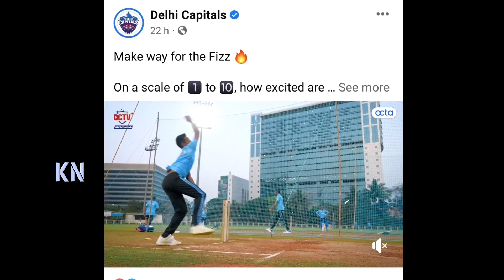অনুশীলনে দুর্দান্ত ফিজ💥২য় ম্যাচে দিল্লির একাদশে ফিরছেন মুস্তাফিজ❗ফিজকে চাই কোচ পন্টিং | Mustafiz IPL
Delhi Capitals IPL 2022 : Mustafizur Rahman Delhi Capitals IPL 2022.
Delhi Capitals vs Gujarat Titans IPL Match 2022. Delhi Capitals XI vs Mumbai Indians
Delhi Capitals XI

Delhi Capitals Squad IPL 2022 :
Indian Premier League 2022 : IPL T20 2022 Match Update.
“এই মাঠে মুস্তাফিজ সবচেয়ে কার্যকর হতো”-মুস্তাফিজের জন্য আফসোস করে একি বলল ধারাভাষ্যকার | MustafizIPL

Bangladesh Cricket News 2021. Bangladesh cricket update